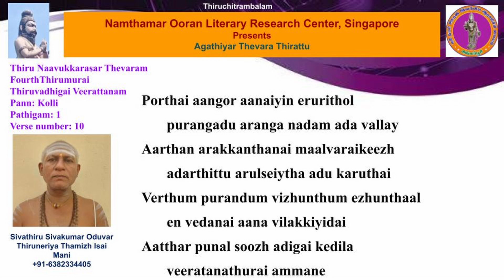4.01 Thiruvadhigai veerattanam - kootrayina vaaru - Agathiyar Thevara Thirattu - Thirunavukkarasar